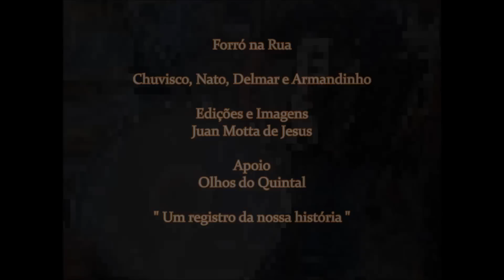Forró na Rua 25 04 2014